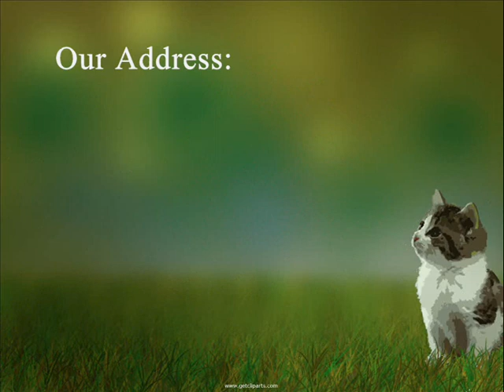Tamil Christian Sermon by. Rev.S.AUGUSTINE